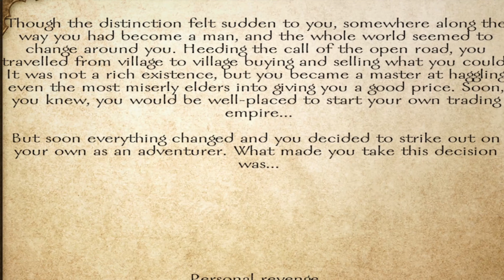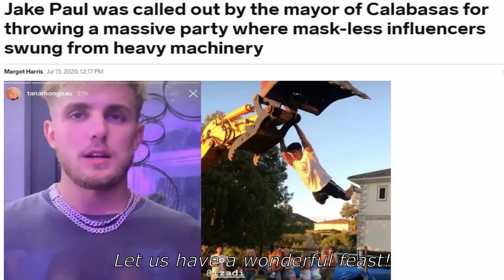Mount & Blade: Warband - COVID Edition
This video is a Warband meme montage where a character named Khovid spreads COVID to Khergit places. I enabled cheats so that I can make the effect look real. To make the enemies unconscious, press ctrl + shift + f4.  I also included an intro that showed my experience in quarantine currently. I hope I didn't offend anyone and I hope you like my video!